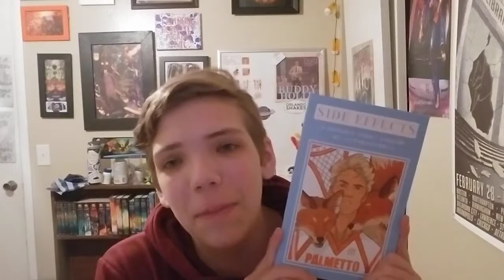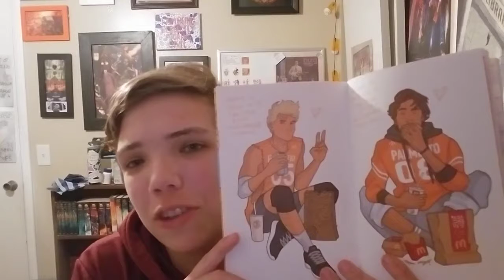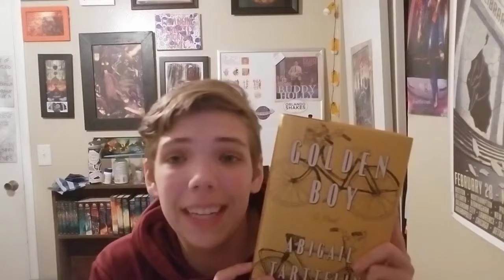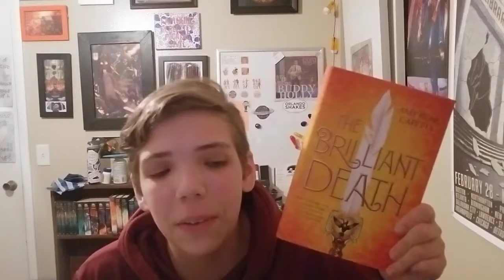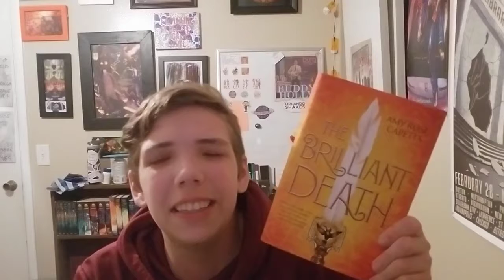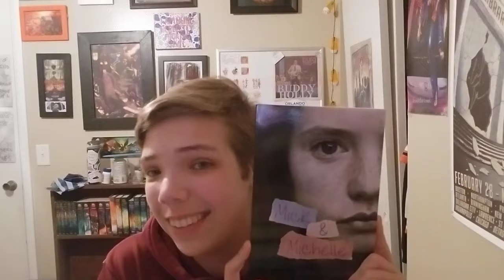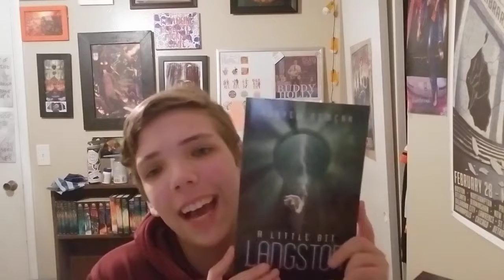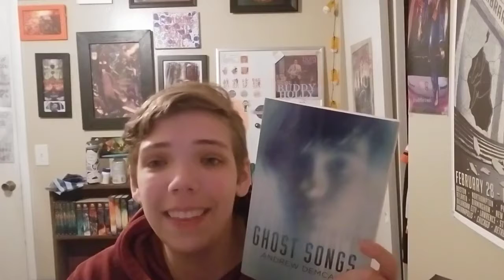August & September Book Haul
Take a shot every time I say "I'll read it eventually."